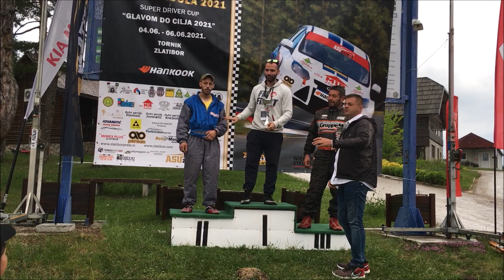Djordje Kremic - Super driver cup Zlatibor 2021 - Seat Leon cupra